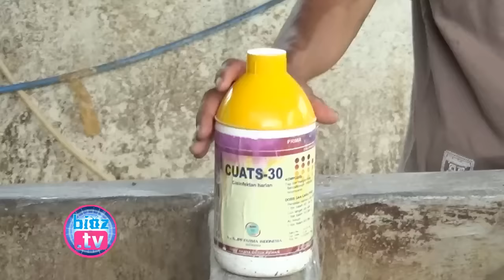Warga Trenggalek Di Duga Terinveksi "Virus Antraks Kulit" Usai Sembelih Sapi - bioz.tv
Warga Trenggalek Di Duga Terinveksi Virus Antraks Kulit Usai Sembelih Sapi - Dari keterangan pemilik hewan ternak,  menjelaskan bahwa tangannya tidak sengaja tergores pisau saat menyembelih sapi, kemudian goresannya tak kunjung sembuh, justru bertambah parah dan bengkak,  diduga goresan pada tangannya ini terjangkit antraks kulit, Pasalnya saat menyembelih hewan ternak miliknya, ditemukan beberapa kejanggalan yang pada organ dalam sapi, yakni hati sapi yang sudah berwarna hitam pekat dan darah disekitar hati juga berwarna hitam.